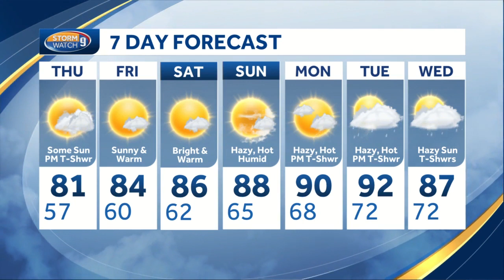Watch: Mostly dry as comfortable stretch continues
Chief Meteorologist Mike Haddad has the latest forecast update.